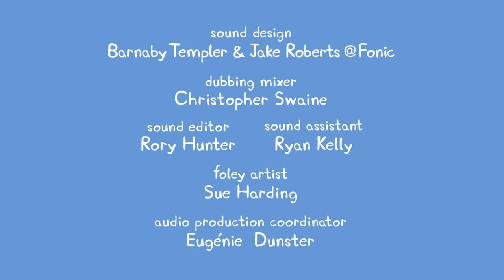Peppa Pig | Trampolines | Peppa Pig Official | Family Kids Cartoon